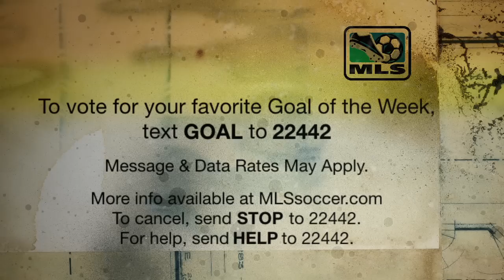Week 6 GOW Nominee: Steve Zakuani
Seattle's Steve Zakuani goes one-on-one with Crew's goalkeeper William Hesmer to scores his 3rd goal of the season.